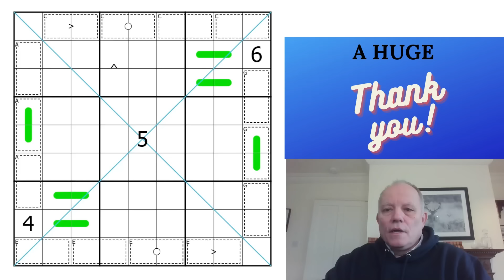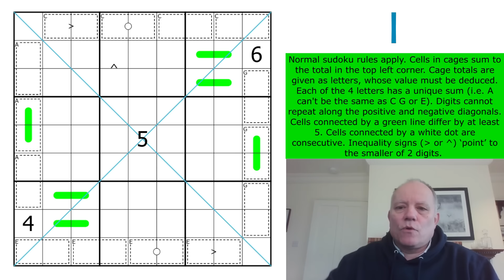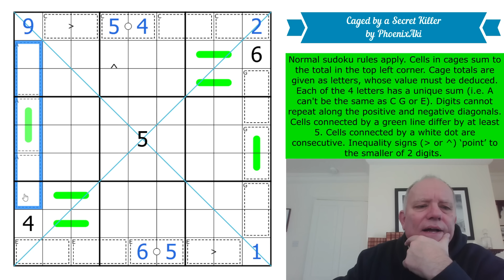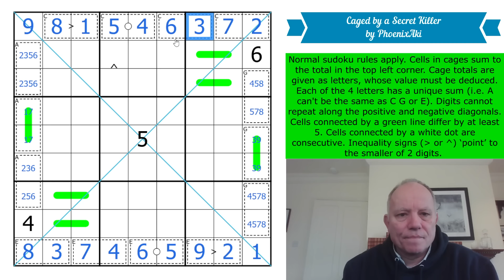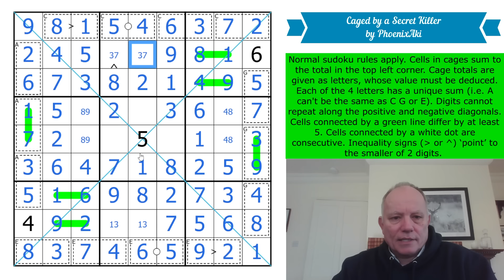Caging the Secret Killer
Here's where you can play Caged by a Secret Killer by PhoenixAki

Normal sudoku rules apply. Cells in cages sum to the total in the top left corner. Cage totals are given as letters, whose value must be deduced. Each of the 4 letters has a unique sum (i.e. A can't be the same as C G or E). Digits cannot repeat along the positive and negative diagonals. Cells connected by a green line differ by at least 5. Cells connected by a white dot are consecutive. Inequality signs ‘point’ to the smaller of 2 digits.

Can you solve them all, follow the clues, and help us discover their secret?  Join us for $2/month for the monthly reward, $3/month or higher to have access to solution videos. We really appreciate your support!

▶ Cracking the Cryptic BOOKS available here ◀
Did you miss the Kickstarters for our books and e-book? Cracking the Cryptic’s Greatest Hits Vol. 1 and Vol 2, as well as the e-book editions of Fog of War (regular and deluxe editions), are all available!

Our main app (which is itself completely free) contains packs featuring Domino, Lines, and GAS puzzles, with a few special free sets as well! All the puzzles are hand-crafted by us and some of the best constructors in the world, with hints by Simon and Mark.

Do you love Killer sudoku puzzles? Need more practice on Thermo puzzles? Want to discover the secrets of Miracle sudokus? All our apps contain handmade sudoku puzzles by ourselves and many of the best constructors in the world, tested and hinted by Simon and Mark.  or search for Cracking the Cryptic and the app name on your favourite app provider: Classic, Killer, Chess, Miracle, Thermo, Arrow, Sandwich, Domino and GAS 1 and 2, and brand-new Lines.

▶Credits◀
SOFTWARE: Thanks to Sam Cappleman-Lynes and Sven Neumann
Logo: Melvyn Mainini
Opening Credits: Joel Blundell

▶ Contents ◀
0:00 Theme Music & News around the channel
3:15 Rules of today’s puzzle
4:40 Start Of Solve - Let's Get Cracking!